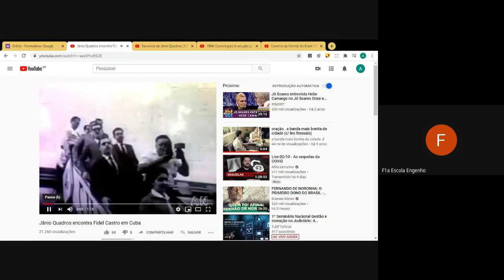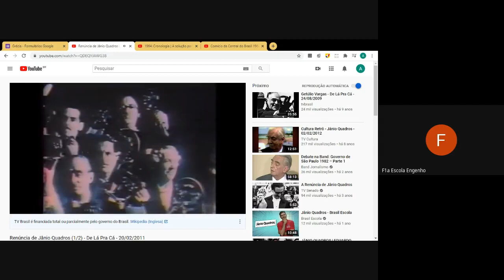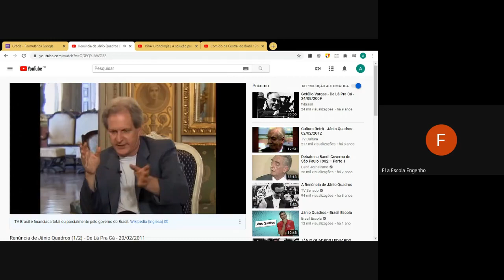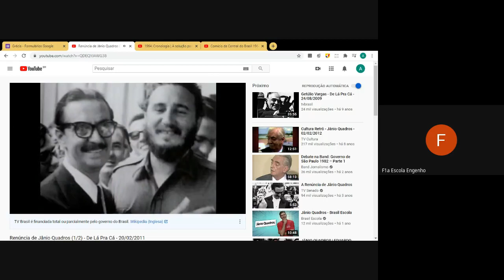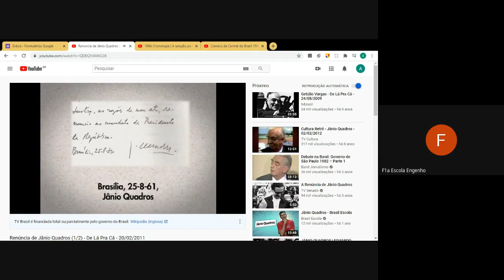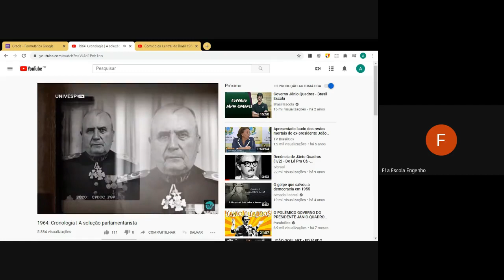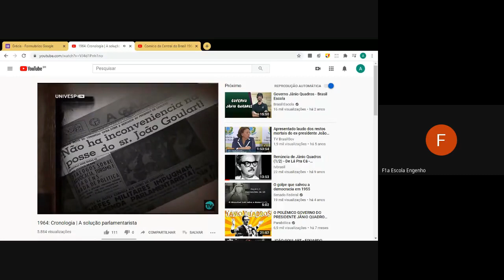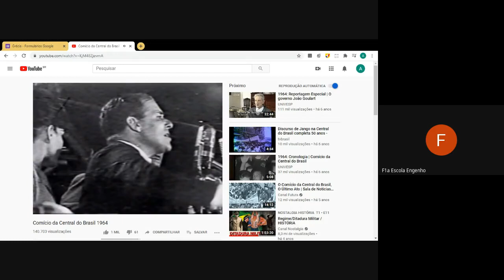9º ano - História (2020-10-07 at 06_17 GMT-7)